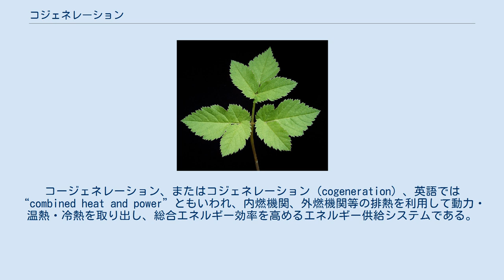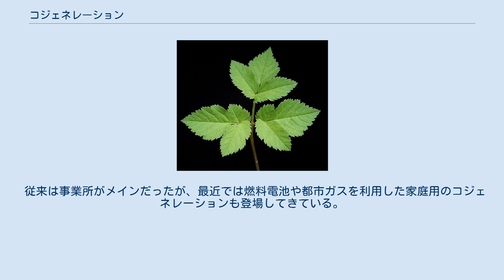コジェネレーション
コージェネレーション、またはコジェネレーション (cogeneration) 、英語では“combined heat and power”ともいわれ、内燃機関、外燃機関等の排熱を利用して動力・温熱・冷熱を取り出し、総合エネルギー効率を高めるエネルギー供給システムである。
 略してコージェネ、コジェネとも呼ばれ、一般的には熱併給発電（ねつへいきゅうはつでん）または熱電併給（ねつでんへいきゅう）と訳されている。
訳語から廃熱発電を用いるものと思われがちだが、給湯や蒸気吸収冷凍機で冷熱を製造するなど発電以外の運用もある。
 日本においては、京都議定書の発効に伴い製造サイドとして電機メーカーやガス会社が、需要者サイドとしてイメージ向上の効果も狙うスーパーマーケットや大エネルギー消費者である大規模工場などで関心が高まっている。
 コジェネレーションを発展させて二酸化炭素（CO2）も利用するようにしたトリジェネレーションがある。
 発電用ガスタービンエンジンの排気を利用して蒸気を製造するもの。
 発電効率23 % - 39 %、総合効率で69 % - 86 %。
 ガスタービン発電機とその排熱を利用した蒸気タービン発電機を組み合わせて発電を行うものをコンバインドサイクル発電という。
 発電用ガスエンジンの排気排熱ボイラで熱交換を行うもの。
 発電効率26 % - 49 %、総合効率で72 % - 92 %。
 ガスエンジンでヒートポンプを駆動する形式もある。
 発電用ディーゼルエンジンの排気排熱を蒸気製造や給湯に利用し、エンジン冷却水で水道水を加熱し給湯するもの。
 発電効率33 % - 45 %、総合効率で64 % - 81 %。
 水素と空気中の酸素から電気をつくりだし、副次的に発生する熱を蒸気や温水として回収する。
水素はシステム内でガス・灯油・アルコール・バイオマスなどから取り出す。
排出されるものは、CO2、水以外ほとんどなく騒音や振動も少ない。
大型で高効率のものは実証実験段階にあるが、コストと耐久性が課題となっている。
 排熱を利用して更なる発電も可能であり、より先進的、高効率なコンバインドサイクル発電として研究が進められている。
 発電効率35％〜65％、総合効率で80％〜90％。
 自動車の内燃エンジンからの排熱は、車内暖房（カーヒーター）の熱源として利用されている。
 建物内部で必要となる熱量を電力量で割った値を熱電比という。
熱電比は建物の用途によって異なり、ホテルや病院では大きく、オフィスビルやデパートなどでは小さい値をとる。
コジェネレーションシステムによって供給される熱電比が、建物の需要する熱電比と大きく異なる場合、コジェネレーションを導入してもエネルギーを有効に利用することができない。
また、住宅など熱需要の大きい時間帯と電力需要の大きい時間帯がずれている建物もあり、このような場合も大きな省エネ効果を期待することはできない。
そこで、生成する熱電比をある程度変えることのできるコジェネレーションシステムも存在する。
 従来は事業所がメインだったが、最近では燃料電池や都市ガスを利用した家庭用のコジェネレーションも登場してきている。